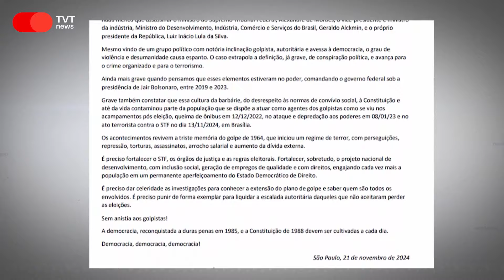Movimento sindical organiza ato pela punição de golpistas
Em São Paulo, o movimento sindical está organizando para 10 de dezembro, Dia Internacional dos Direitos Humanos, um ato para defender que não haja anistia para golpistas. A mensagem é que a democracia brasileira só será fortalecida com a punição efetiva de todos os responsáveis.